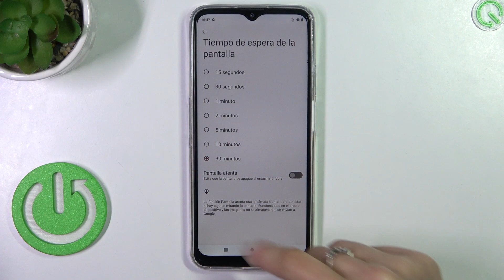Cómo aumentar el tiempo de espera de pantalla en Cubot Note 50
Descubre cómo cambiar el tiempo de espera de pantalla en tu Cubot Note 50. En este video, te enseñaremos cómo ajustar la configuración para controlar cuánto tiempo pasa antes de que la pantalla de tu dispositivo se apague automáticamente.

¿Dónde está la opción para cambiar el tiempo de espera de pantalla en Cubot Note 50?
¿Puedo reducir el tiempo de inactividad de la pantalla en Cubot Note 50?
¿Cómo afecta el tiempo de espera de pantalla a la duración de la batería en Cubot Note 50?